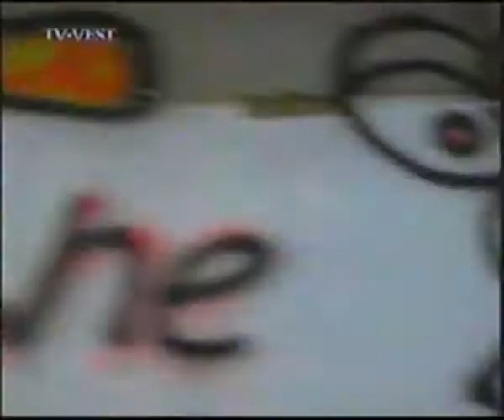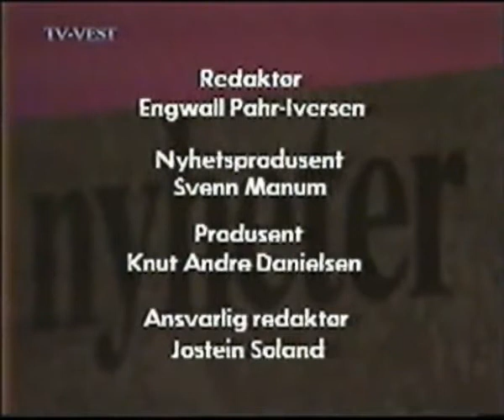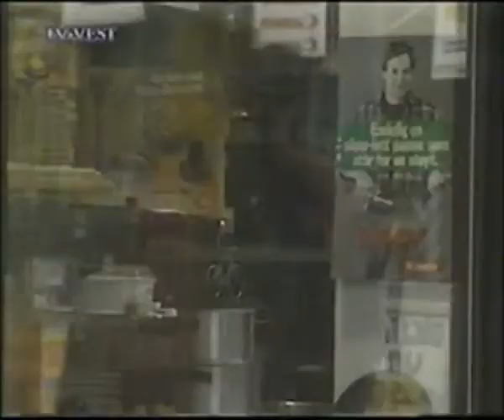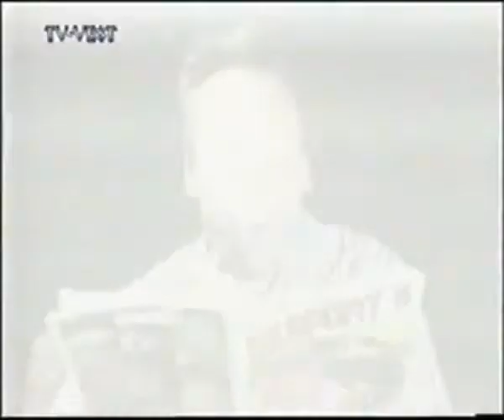Tv Vest har store problemer!